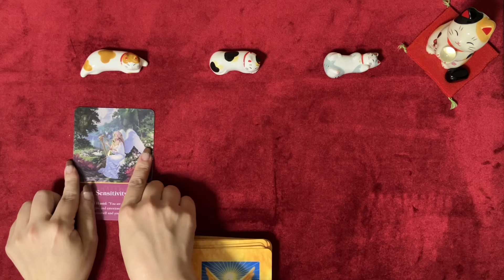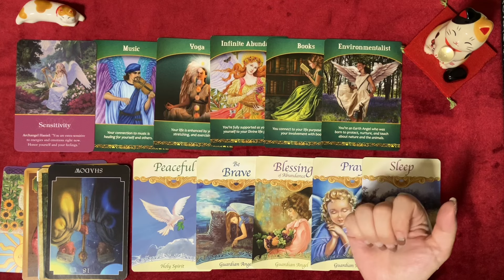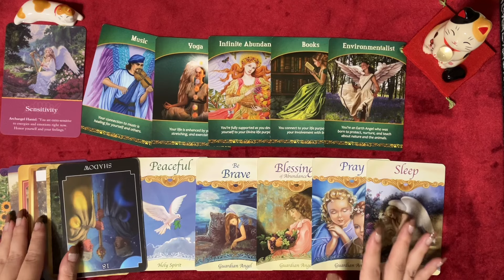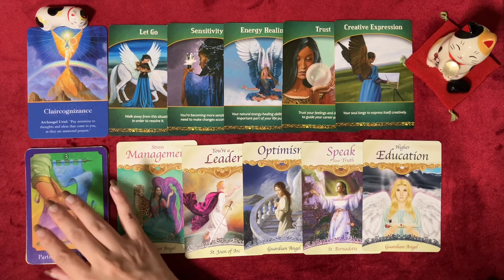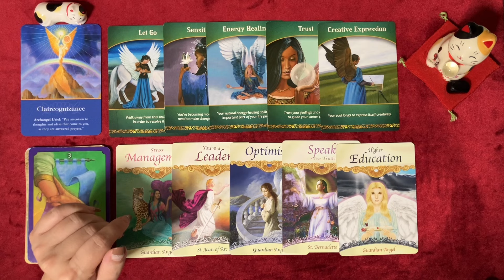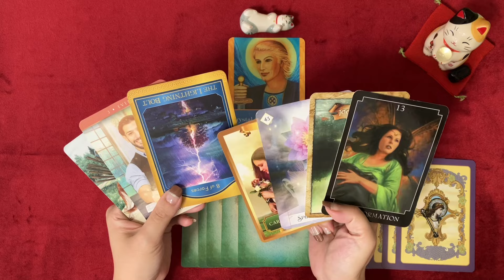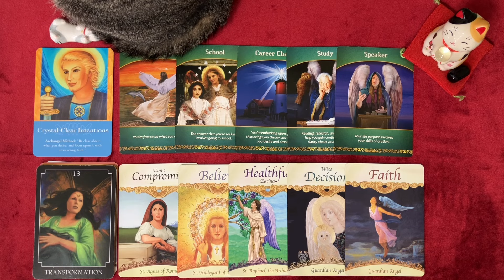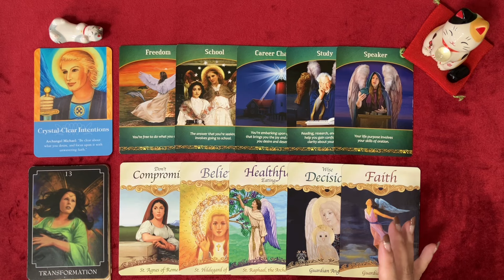あなたに合っている向いている《職種・仕事》ヒント💡アドバイス🕊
【Enishi Room】へようこそ🎀

今回は【仕事】
あなたに合っている、向いている職種・仕事についてのヒント、アドバイスをリーディングしてみました✨

自分の仕事について、参考になるように職種へのヒント、繋がりになるようなリーディングとなっております

※具体的な仕事そのものへ（あなたにはこの職業と）断言するリーディングではなく、使命、役割、向き合い方などに役立つリーディングとなっております。

あなたに
合っている向いている
職種・仕事へのヒント

✨選択肢→ 1:38

✨A → 2:27

✨B → 14:53

✨C → 28:24

【個人鑑定の受付はこちら】

占いに興味のある方大歓迎✨

【使用しているカード】

サイキックタロットオラクルカード
ザ・マップオラクルカード
オラクルオブザセブンエナジー
エナジーオラクルカード
アカシックタロット
クォンタムオラクル
ライフパーパスオラクルカード
セイントエンジェルオラクルカード
大天使オラクルカード

タロットオブペイガンキャッツ